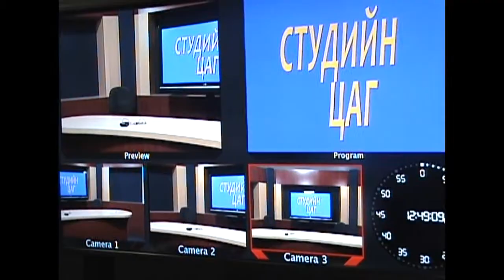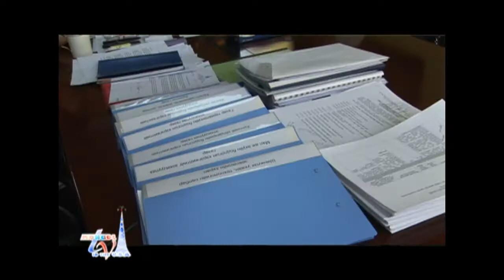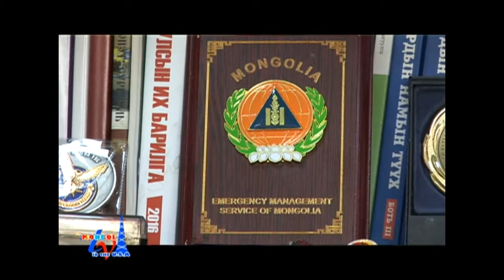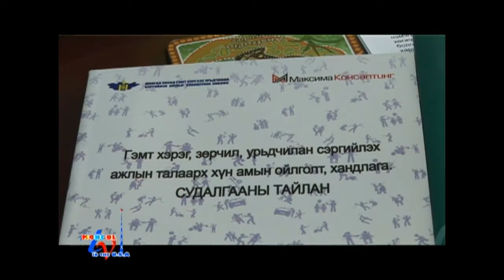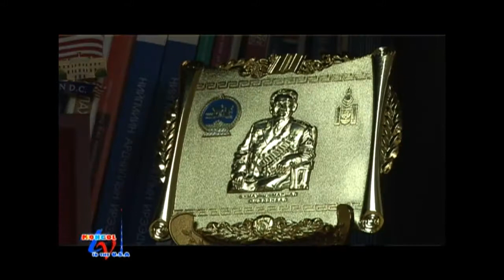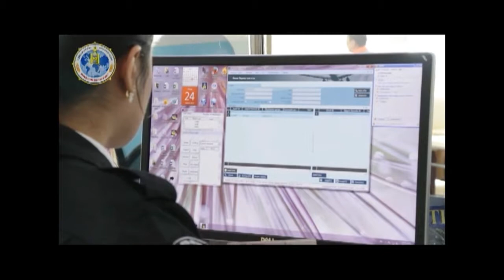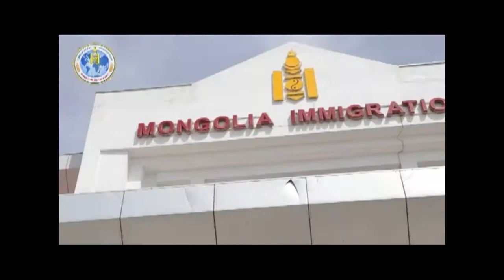AНУ ДАХЬ МОНГОЛ ТЕЛЕВИЗ: 2019.04.19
- Studio Time: Saule J
- Easter
- Sakura
- Greeting from Gobi
- Gobi songs